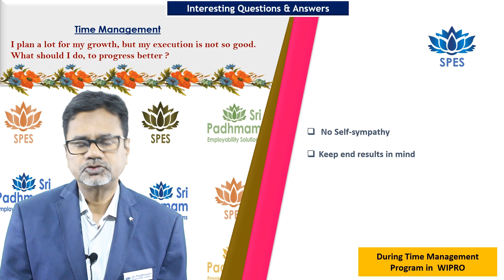Time Management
e-learning,
e-learning free courses,
sri padhmam e-learning,
mechanical engineering,
kaizen,
PDCA cycle,
Six Sigma,
Advanced Product Quality Planning (APQP),
Failure Mode and Effects Analysis (FMEA),
Production Part Approval Process (PPAP),
ISO 9001:2015,
Quality related courses,
Quality Management,
IATF 16949,
ISO training,
Poke yoke,